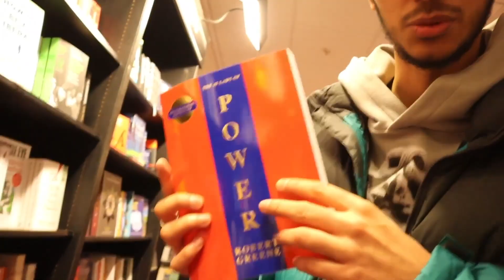I Confronted A Famous UK TikToker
I met a famous TikToker (Doctor Sango) and I asked him why he throws food about in his pranks…

📸 Camera Stuff I Use:
→ The Camera I Use

👨‍👩‍👧‍👦 All my videos (except some old videos LOL) are family friendly!

If you're gonna procrastinate, you might as well procrastinate by educating yourself on what's going on in the world right now!

Some of these links are affiliate links meaning whatever you buy using my links, I get a lil suttin suttin from it 😁 (Means of showing support without actually having to buy some random merch!)